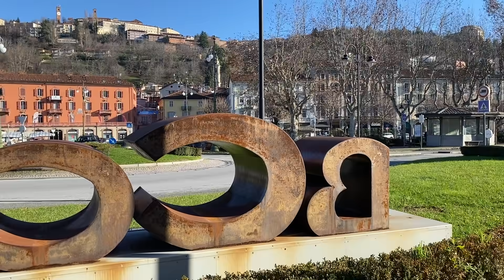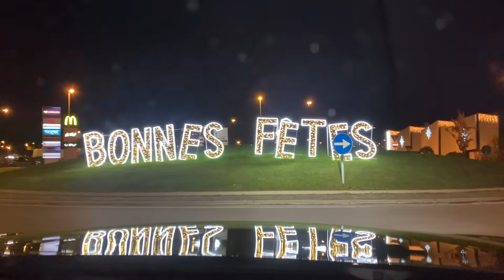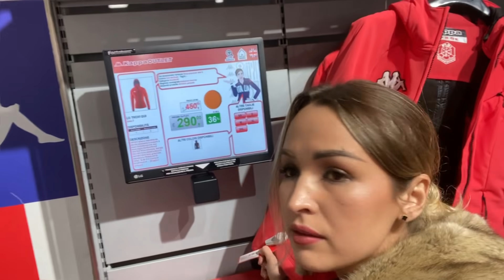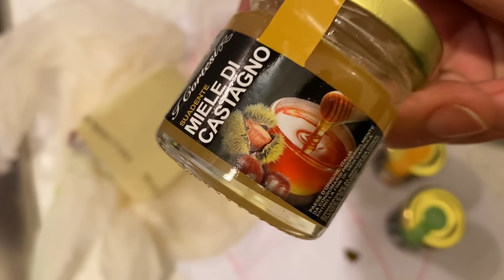الهربة مع مول العصير 😂😂 خوا السوق كامل 😱😄😄